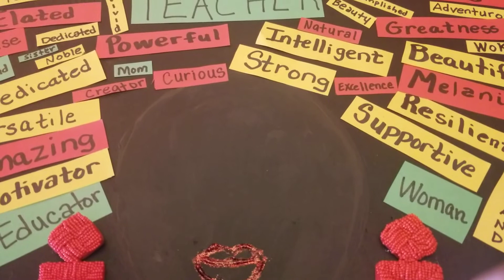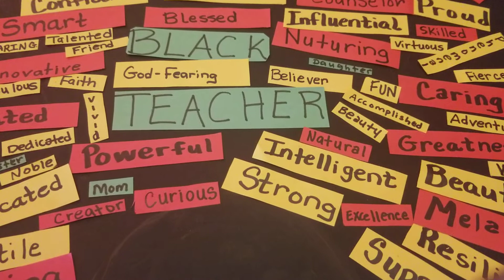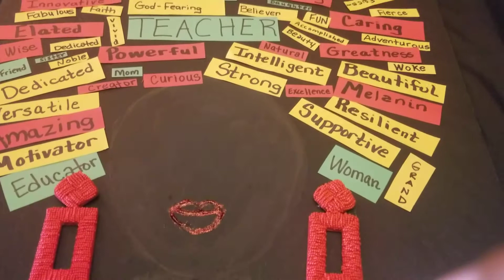How to Create a Black History DIY / DIY Afro Art/ # Black History Month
DIY BlackHistory # Afro Art DIY

Poem by Wilton Antonio Mc Glory
Afro Art Pintrest Inspired